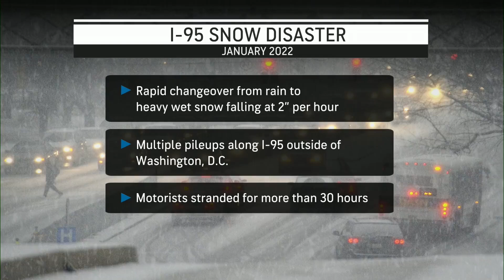Ask the Experts: What Weather Events are Extreme; Are They Increasing?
Is the world experiencing more impactful severe weather events? AccuWeather Chief Meteorologist Jon Porter talks with Geoff Cornish about extreme weather, this week on "Ask The Experts."